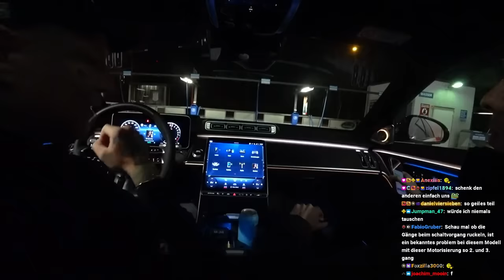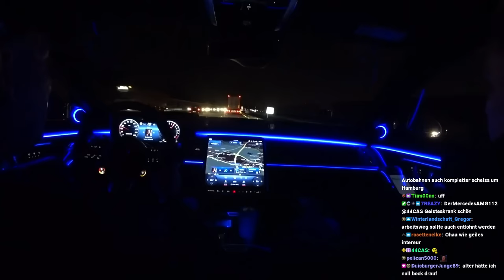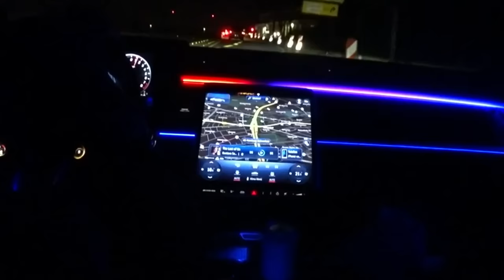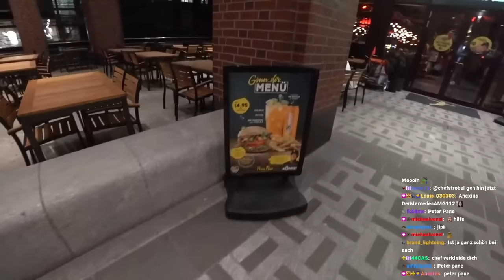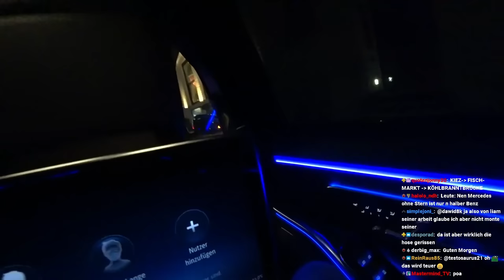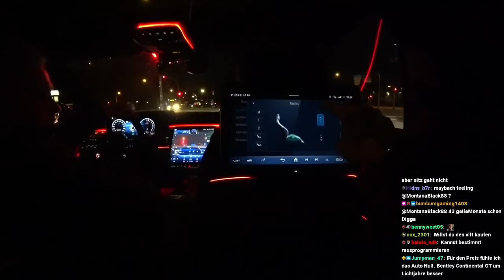Durch Hamburg BALLERN & von FANGIRLS verfolgt 😳 LIVE im neuen S 63 AMG 😎 | MontanaBlack IRL